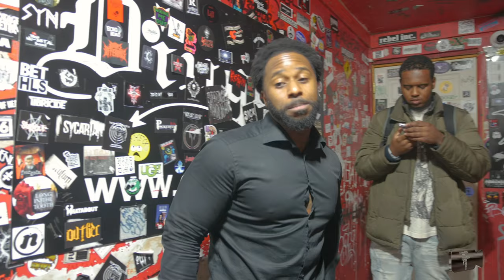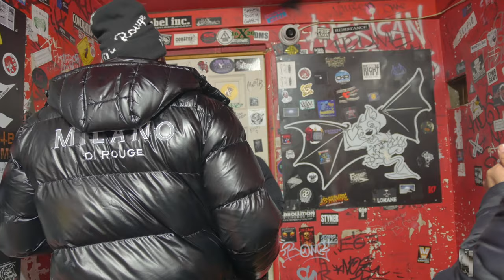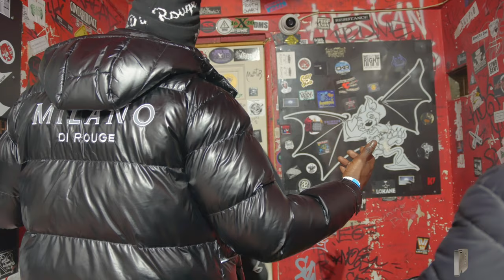A Pressure 185 - BTS At DingBatz ￼ “01-28-24”